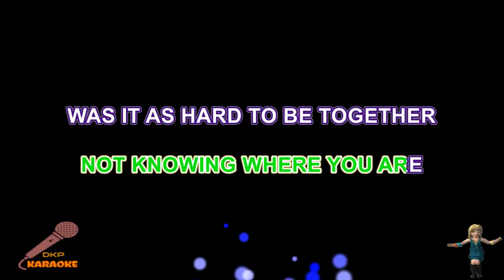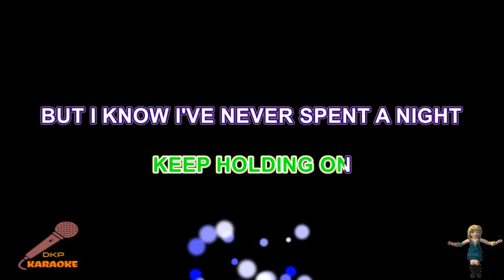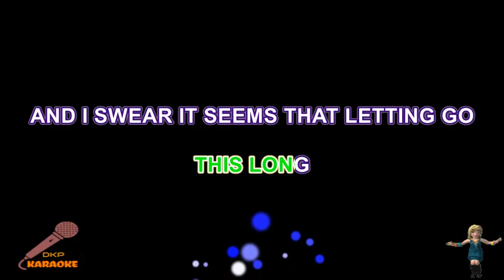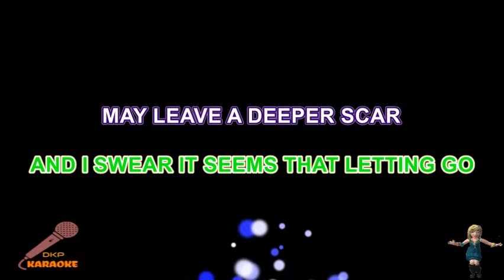Was It As Hard To Be Together Karaoke